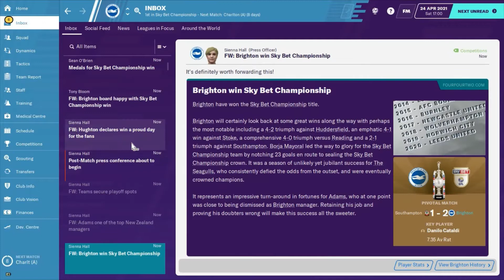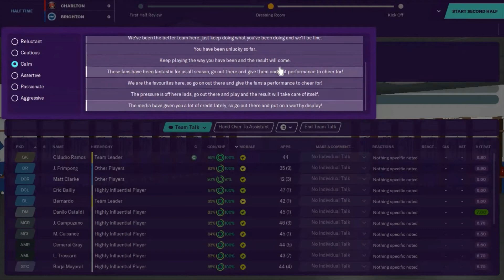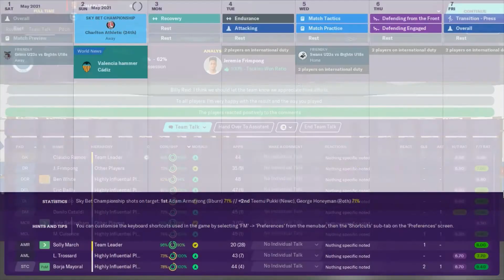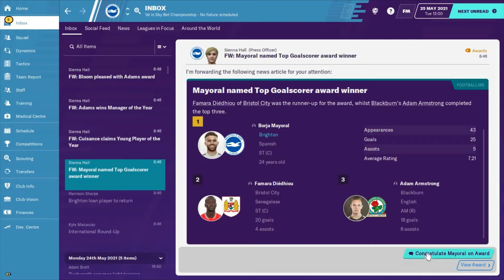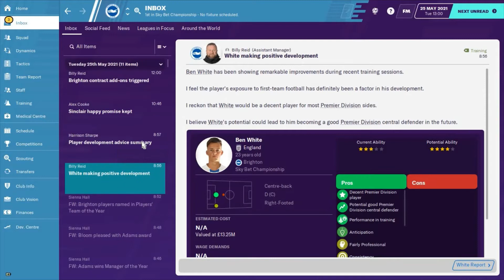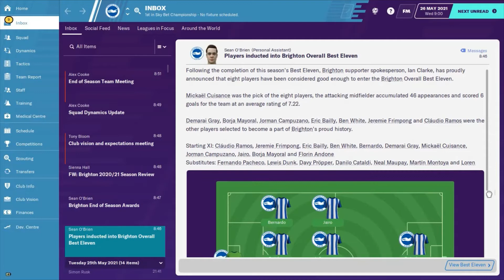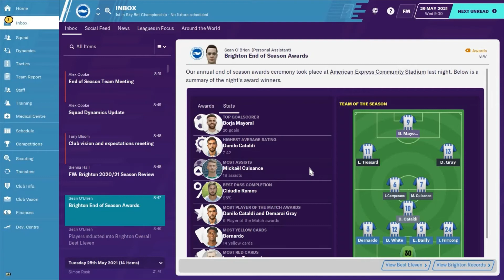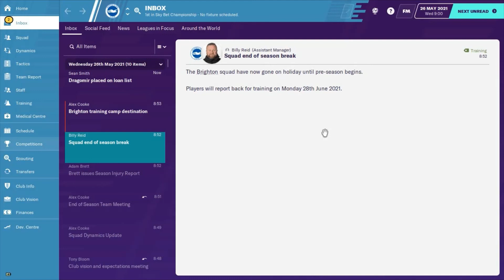Rebuilding Brighton FM20 l #8 l Champions!? & Season Review l Football Manager 2020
After being relegated from the premier league in our Building Brighton series we push on in the championship with a continued FM20 series Rebuilding Brighton.
Make sure you check out the Building Brighton Series to see how we got here.